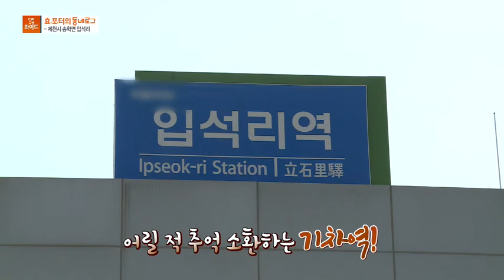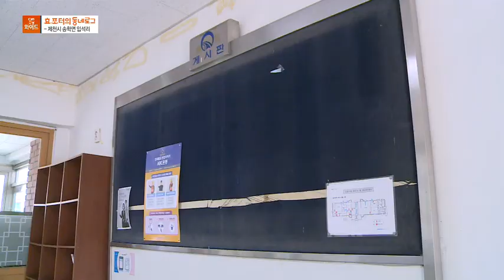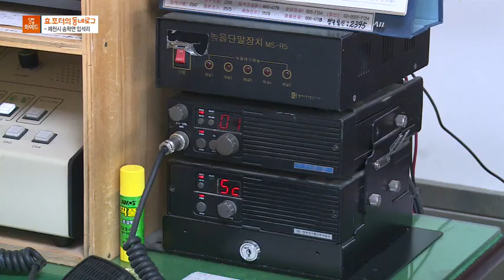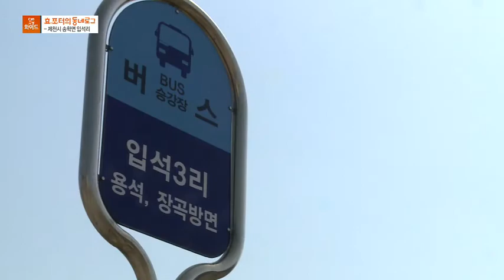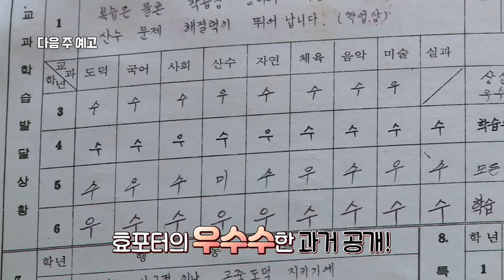효 포터의 동네로그 - 제천시 송학면 입석리